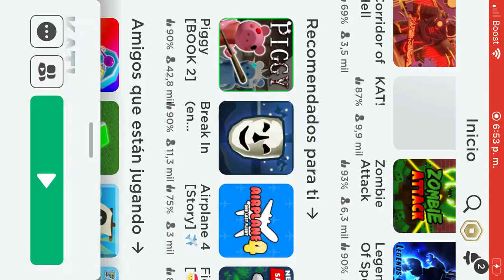Roblox: KAT!! Part 3